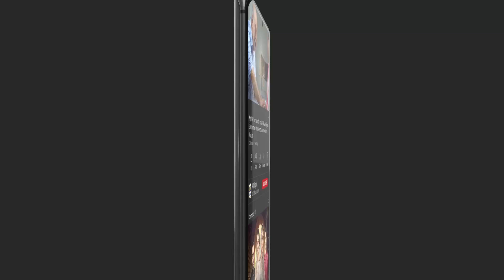Tips To Improve Husband And Wife Relationship | Noman Habib | Shabbir Jan